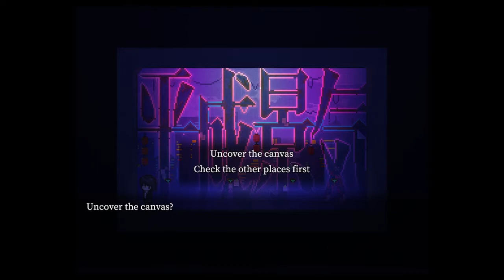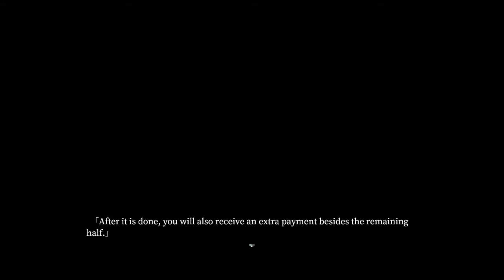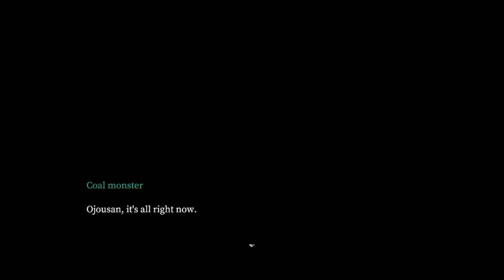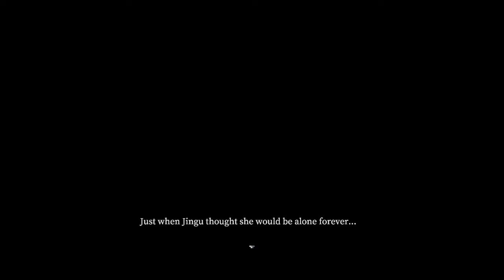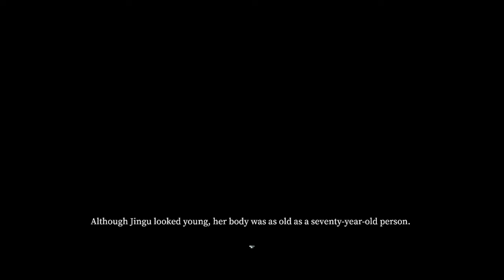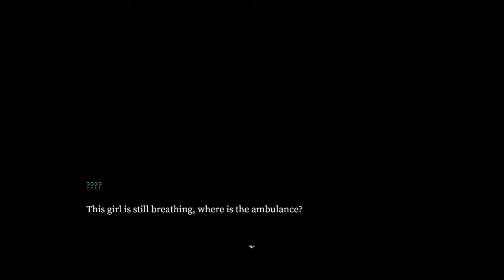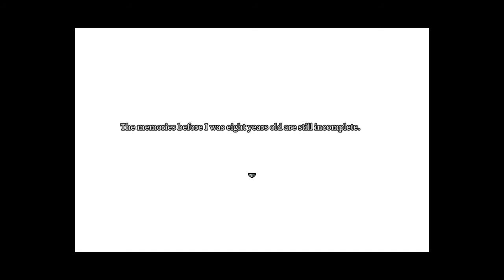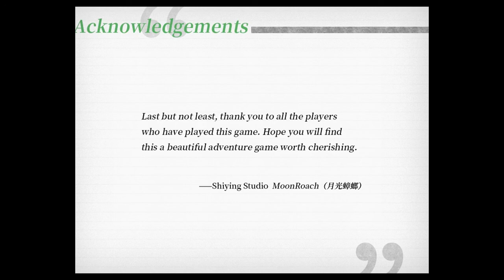Tales of the Black Forest [Finale] - #5 (Both Endings)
[Note]
In the last part I went through the right door, but I wanted to show what happens when you enter the left first.

Wow! I loved this game a lot. It had a lot of personality. So many characters and lovely interactions. I loved the custom art and the sprite work as well! I was suspecting Kihara or Kiritani had some god-like powers or were one themselves. I liked how they connected the two through Kihara's mother.

But the connection between Kobayashi Sen-sensei and Terajima Eisei was unexpected. Maybe there was hints that I didn't notice. It ended quite abruptly with that. I guess it's for us to ponder on...

Overall, I'm really happy to have played a nice long game. I play demos the most, and honestly I'm left excited for its release. So it's nice to have a full experience!

Also did you hear Mad Father is getting a remake this month? I can't wait!

I highly suggest you buy and play the game for yourself!